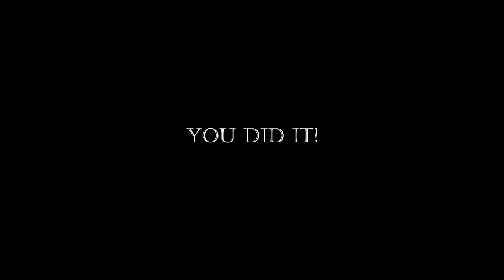BABY"S NIGHTMARE CIRCUS | "Funtimes" | Gameplay